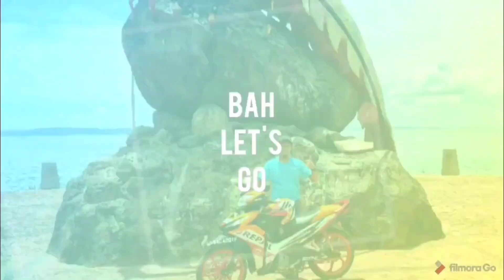Kek Cristiano Ronaldo ada bunga api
Perkongsian suasana sambutan majlis harijadi dan bermain bunga api.
Semoga terhibur...